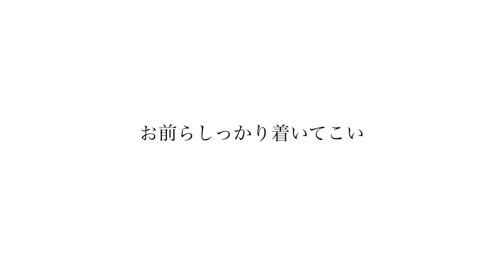【報告】炎上の件について話します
世界一有名な物語を作る男
0から天まで行く男
その名を【ゼロテン】と申します

使用音声ソフト：音読さん

待ってます